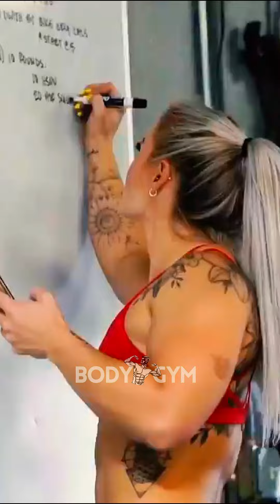Dani Speegle - Strong "iron Neck 🔥Inspire Women🔥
🤩strong motivation💕💯🔥

If you Like This Sports :
Crossfit Games :

What is CrossFit workout?
CrossFit is a type of exercise with a variety of functional movements at a constantly very high intensity. All CrossFit workouts are based on functional movements that reflect the best aspects of weight lifting, gymnastics, hand walking, rowing, and more, as described on CrossFit's official website.

Workout of the Day or WOD is a basic guide to daily CrossFit workouts that you can adjust to your fitness level. The naming of some CrossFit WOD exercises is usually based on the names of women or the names of military heroes.

WOD will always be updated on its movements and you can monitor it every day through the official CrossFit website. The following are some examples of WOD exercises that you can practice at home or in the gym.

* Barbara's movements. It combines five sets of movements, consisting of 20 x pull ups, 30 x push ups, 40 x sit ups, and 50 x squats respectively. You can only rest at the end of each movement for 3 minutes.

* Angie's movements. It combines accumulated movements consisting of 100 x pull ups, 100 x push ups, 100 x sit ups, and 100 x squats during the entire workout (this you don't need to do in a row, unless it's fit enough to do so).

* Murph's movements. that is, a combination of running exercises with a time count of 1.5 km, then a movement of 100 x pull ups, 200 x push ups, 300 x squats, and ending with another 1.5 km run.

* Jackie's gesture. combined movements of 1000 m row, 50 x thruster, and 30 x pull ups (we recommend that you do without a break between breaks each exercise).